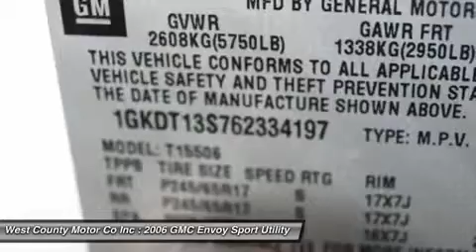2006 GMC ENVOY Manchester, MO 167331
2006 GMC ENVOY Manchester, MO
Stock# 167331

Mention this ad for additional savings